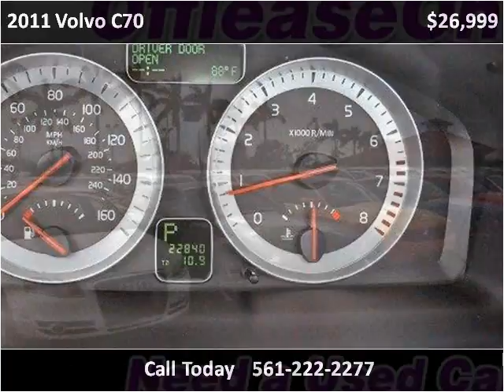2011 Volvo C70 Used Cars Lake Worth FL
This 2011 Volvo C70 is available from Off Lease Only .